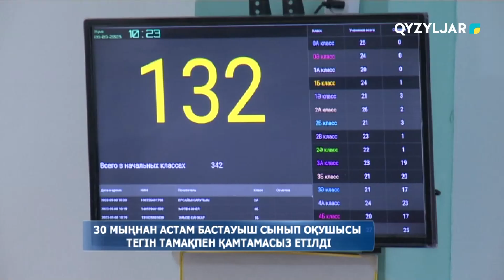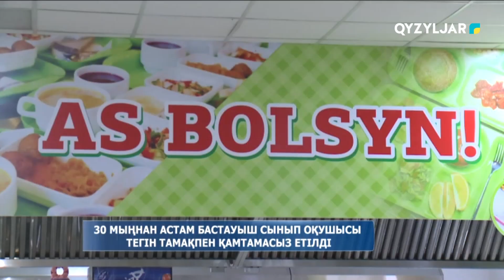30 мыңнан астам бастауыш сынып оқушысы тегін тамақпен қамтамасыз етілді